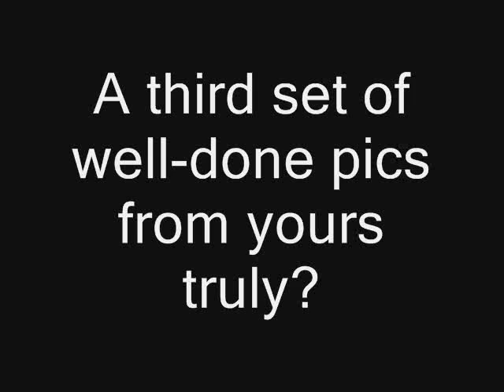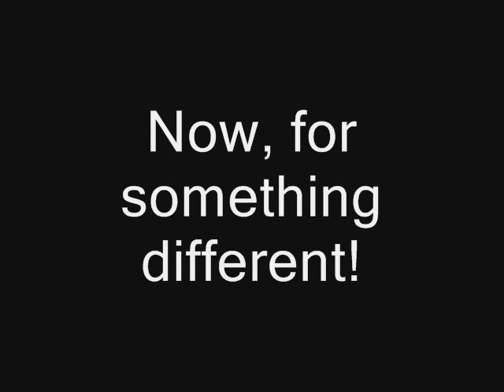My Pictures Part 3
Now, with smething different. I got a game named Tomodachi Life. I had fun with it.